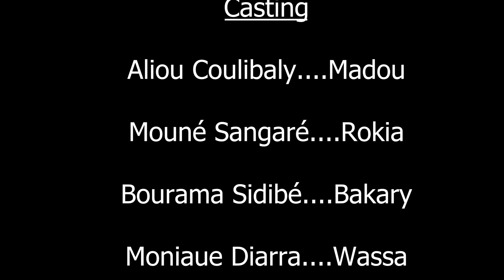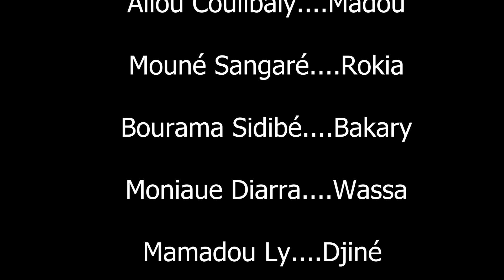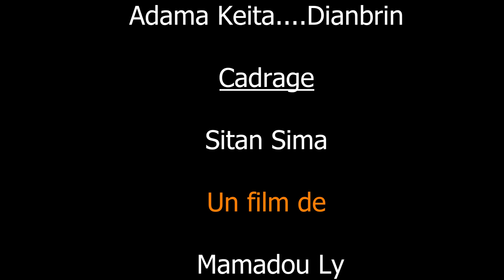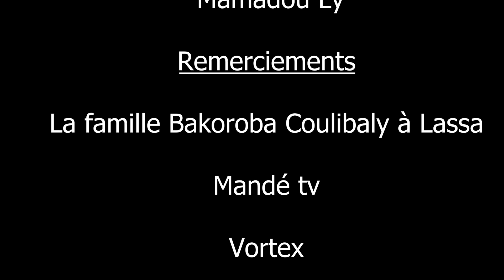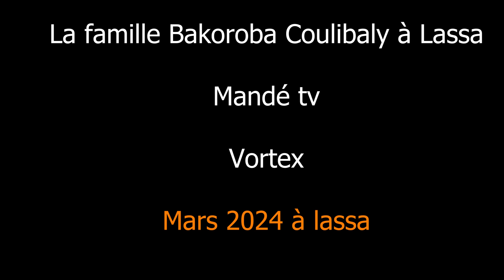Djiné kélé : Ep 4 ( Balimaya ) film Long métrage version bambara.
Après le sort jetter par GUENGOUROUNI, le grand frère de Bakary sait ressaisie et demande pardon à son frère et décide de lui amener au centre de santé. l'on dit souvent un homme sans soutien est comme un arbre sans racine.